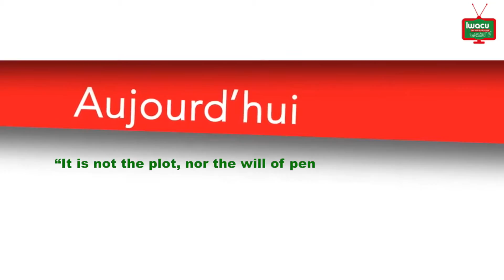“It is not the plot, nor the will of penalizing a country…”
The Europe festival is celebrated at each 11th May every year. In Burundi, the Europe day celebration took place on the eve of the so called day. Ambassadors and other representatives of foreigner countries were invited. In his speech, the ambassador of the European Union in Burundi, Mr Patrick Spirlet declared that measures taken against Burundi were not to penalize the country.